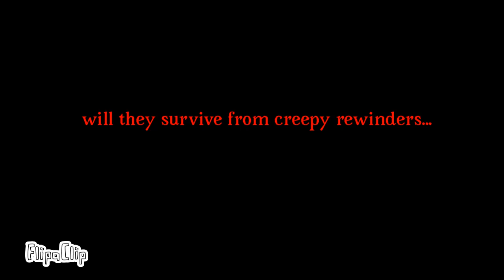Can they survive From creepy rewinders?!?!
I don’t own this music it was borrowed

Rod - ice scream
Spooky - hunted mansion
Tinky winky - slendytubbies